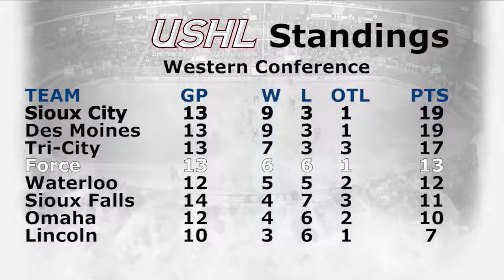The Fargo Force Show: Goalie Mathias Israelsson in studio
Join The Forum's Trevor Peterson for the latest episode of The Fargo Force Show.